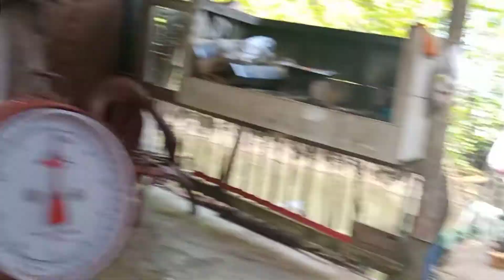Makaguow😢og makalingaw🤣 time napod ni/ Part 7